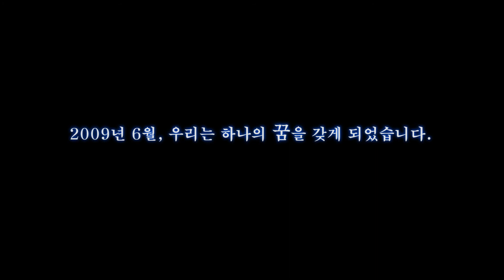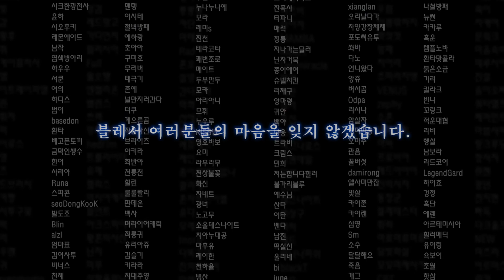BLESS : Ember In The Storm - 1st CBT Closing PV [KR]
BLESS : Ember In The Storm - 1st Close Beta Test Closing Official Promotion Video (Provider : Neowiz Games)